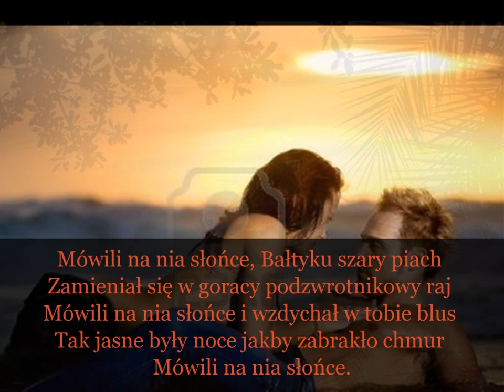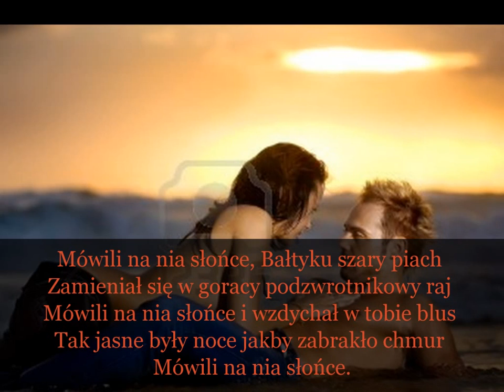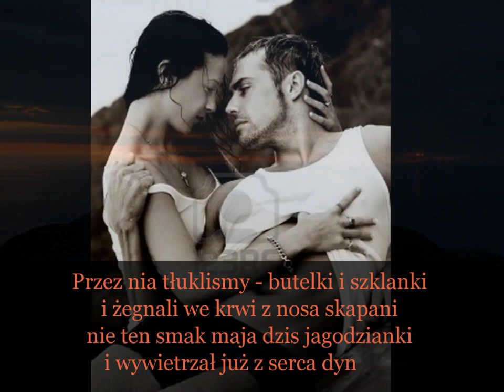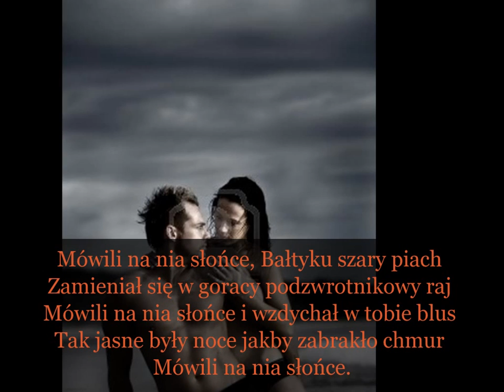wild romantic beach walk